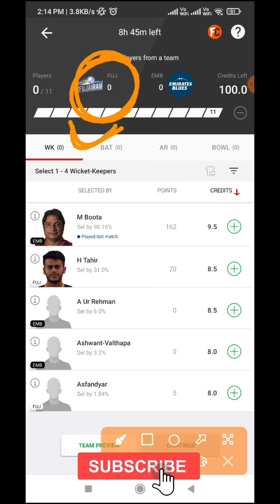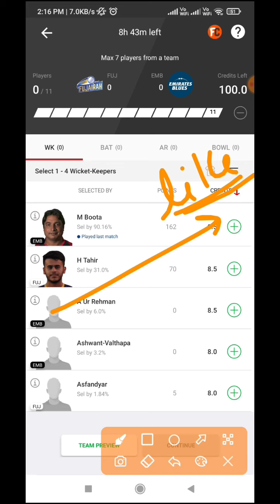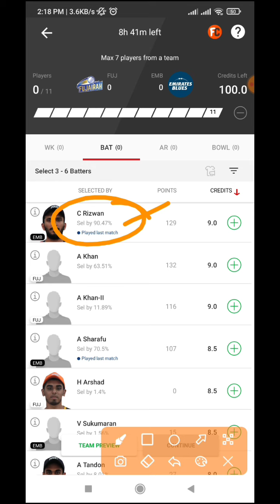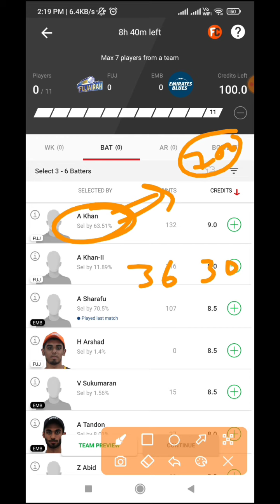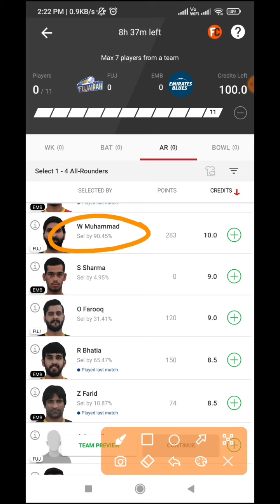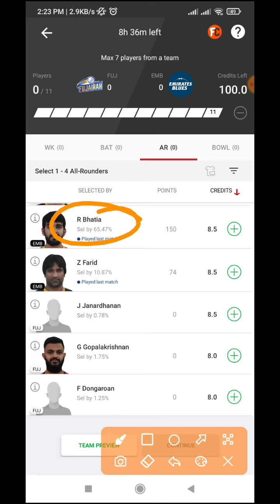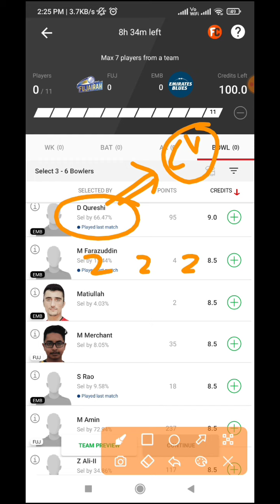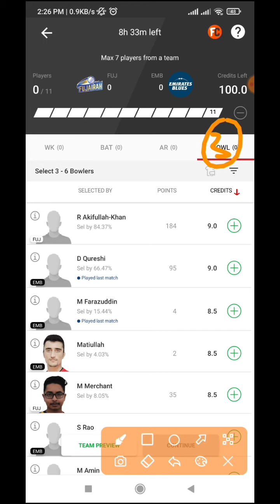FUJ VS EMB DREAM11 TEAM | FUJ VS EMB DREAM11 PREDICTION | t10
FUJ VS EMB
FUJAIRAH VS EMIRATES BLUES
FUJ VS EMB TODAY T10 MATCH

t10 today
t10 live
t10
t10 cricket
t10 grand league
prediction
analysis
ecs t10 cyprus dream11
ecs t10
dream11
Playing 11
Dream11 winner
Dream11 tips and tricks
Team combination
H2h
C/vc
c/vc
small league
grand league